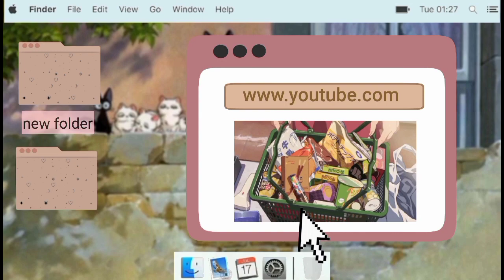aesthetic animal addon for minecraft pe | Ja's crafts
you can get the fireflies addon in the addon app, just search for cs fireflies

minecraftpe,minecraft,addon,aestheticaddon,minecraftaesthetic,minecraftpeaddon,bee, butterfly,fly,minecraftnature